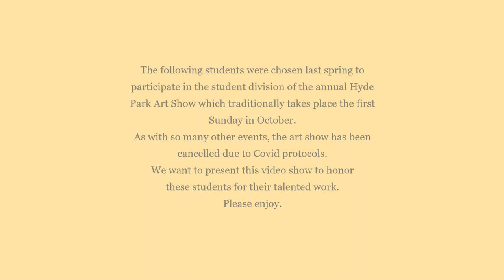Celebrating Hyde Park Art Show Student Artists